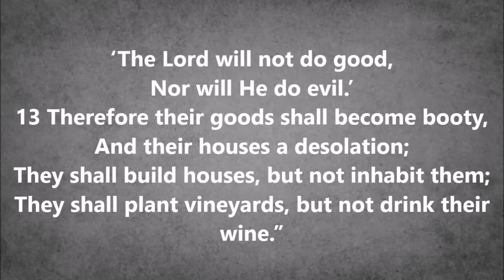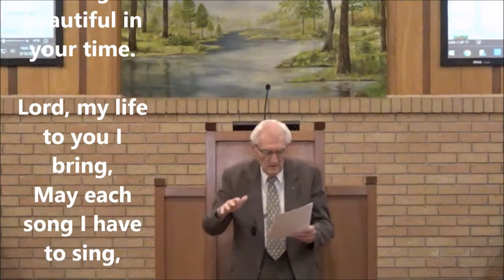Worship Service 8/23/20 - "Stagnation" Zeph 1:12-13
Sermon by: Lindell Mitchell